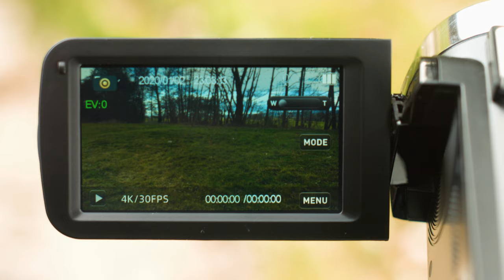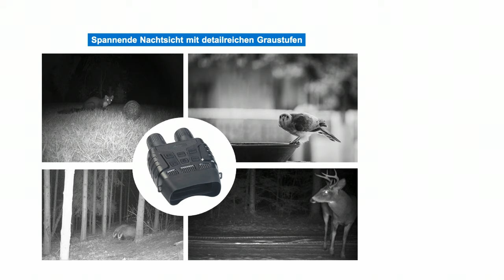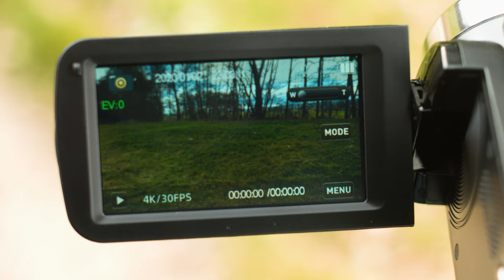Rébecca Claude und Diana präsentieren die besten Camcorder und Nachtsichtgeräte im Juni bei PEARL TV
In diesem Video zeigen Rebecca Claude und Ralf Janssen alles rund um Nachtsicht Fernglas, Fernglas mit Nachtsicht & Micro SD Karte.

(00:01:00) Somikon 4K Videokamera (Sony Videokamera) - statt 269,90 EUR jetzt 129,99 EUR

(00:07:00) Somikon Weitwinkel-Vorsatz-Objektiv für 4K-UHD-Camcorder DV-880.uhd, 0,45x
Vergrößern Sie den Aufnahme-Bildwinkel: für noch imposantere Aufnahmen
* Ideal für Landschafts-Panoramen
* Erweitert den Bildwinkel auf ca. 150°
* Hochwertiges optisches Glas
* Original-Zubehör
* Original-Zubehör für Ihren 4K-UHD-Camcorder DV-880.uhd
* Für noch imposantere Landschafts- und Panorama-Aufnahmen
* 0,45x-Weitwinkel-Konverter mit ca. 150° Bildwinkel
* Hochwertiges optisches Glas
* Maße (Ø x T): 51 x 38 mm, Gewicht: 70 g
* Objektiv inklusive Front- und Rückendeckel

(00:09:00) Intenso SD Karte: microSDXC-Speicherkarte 128 GB, Class 10, inkl. SD-Adapter (Handy Speicherkarte)
microSDXC-Speicher für Ihre Kamera, Notebook, MP3-Player und mehr
* Kapazität: 128 GB
* Geschwindigkeitsklasse: Class 10
* Lesegeschwindigkeit: bis zu 25 MB/s
* Schreibgeschwindigkeit: mindestens 10 MB/s
* Einsetzbar in allen Geräten mit microSDXC- oder SDXC-kompatiblem Steckplatz
* Ideal für Smartphone, Tablet-PC, MP3-Player, Digitalkamera u.v.m.
* microSDXC-Speicherkarte inklusive SD-Adapter - Außerdem relevant oder passend zu: Micro Card, Dashcam, Karten, sdkart, Mikro, SDS

(00:10:00) Zavarius Monokulares Full-HD-Nachtsichtgerät, 50 m, 4-fach-Digital-Vergrößerung
Sehen Sie selbst bei Nacht noch bis zu 50 m weit: mit Aufnahme-Option
* Sicht bis zu 300 m bei Nacht
* Auch bei Tag verwendbar
* 4-fache digitale Vergrößerung
* Foto- und Videoaufnahme in Full-HD-Auflösung
* Akku für bis zu 4 Stunden Laufzeit
* Stativ-Gewinde für verwacklunsgfreie Aufnahmen
* Digitales monokulares Nachtsichtgerät 8 x 40
* Sichtweite bei Nacht: bis zu 50 m
* 9-stufige Infrarot-Beleuchtung: bis zu 3 Watt
* IR-Wellenlänge: 850 nm
* 4-fache digitale Vergrößerung
* Drehring für manuelles Scharfstellen
* Auflösung des elektronischen Suchers: 223 x 176 Pixel
* Bildwinkel: 5° x 3,75°
* Austrittspupille: 40 mm
* Lichtstark: Blende f/1,3 für Nachtsicht, f/5,1 für Tageslicht
* CMOS-Sensor mit HD-Auflösung
* Foto- und Videoaufnahme in Full-HD-Auflösung: 1920 x 1080 Pixel (Full-HD 1080p)
* Video-Format: AVI (MJPEG) mit 30 Bildern/Sek.
* Steckplatz für microSD(HC)-Karte bis 32 GB (bitte dazu bestellen)
* Spritzwassergeschützt: IP44
* AV-Ausgang für direkte Wiedergabe an TV mit AV-Cinch-Anschluss
* Mini-USB-Anschluss für Datenaustausch mit PC
* Stromversorgung: austauschbarer Li-Ion-Akku mit 800 mAh für bis zu 4 Stunden Laufzeit, lädt per USB
* Nachtsichtgerät DN-350 inklusive Akku, USB-Kabel, USB-Netzteil, Videokabel (AV-Cinch), Reinigungstuch, Tasche und deutscher Anleitung

(00:16:00) Zavarius Nachtsicht Fernglas (Nachtsichtgerät mit Kamera) - statt 299,90 EUR jetzt 139,99 EUR

(00:22:00) Zavarius Fernglas mit Nachtsicht (Fernglas Nachtsichtgerät) - statt 399,95 EUR jetzt 231,99 EUR

(00:26:00) Intenso Micro SD Karte (Speicherkarte Handy) - statt 17,99 EUR jetzt 8,99 EUR

(00:27:00) Somikon 4K Videokamera (Sony Videokamera) - statt 269,90 EUR jetzt 129,99 EUR

(00:28:00) Somikon - statt 29,90 EUR jetzt 15,99 EUR